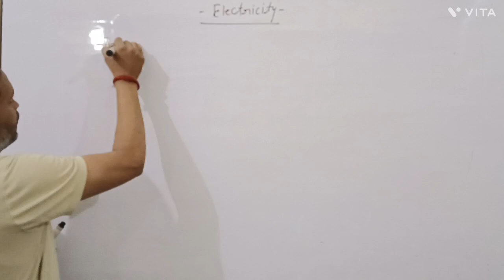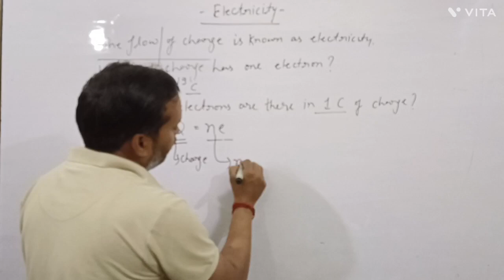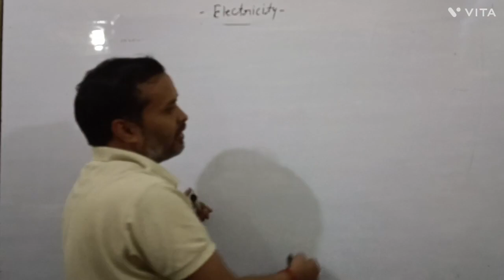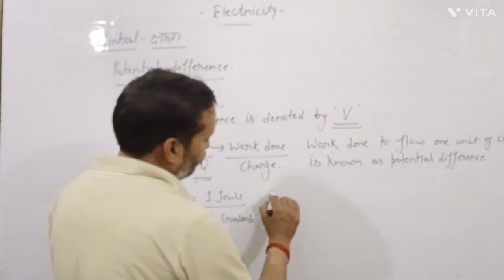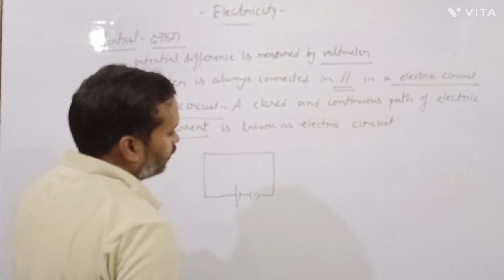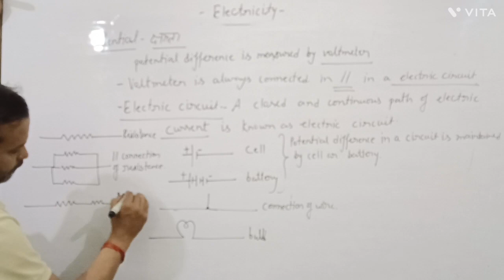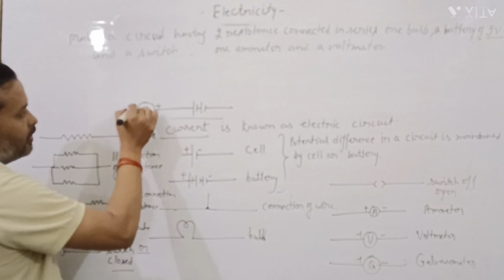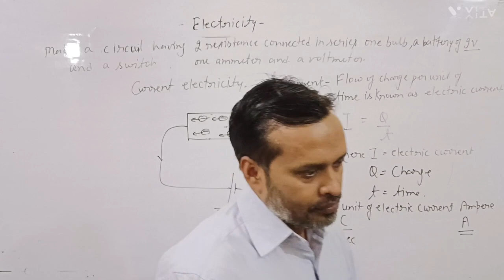Electricity | Physics | Class X | CBSE